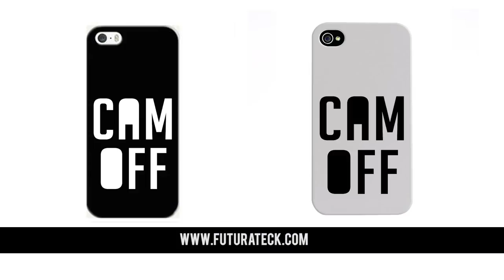UN SDF PAUVRE LE JOUR MAIS RICHE LA NUIT ! ( CAM OFF )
Bonjour à tous et bienvenue sur notre nouvelle chaîne Youtube !

Dans cette toute nouvelle vidéo , vous allez apercevoir un homme prétendant être Sdf alors qu'il mène un train de vie mieux que vous et moi !

En effet après plusieurs signalements sur notre page Facebook nous avons mené notre enquête et nos nous sommes rendus compte de la supercherie de ce dernier ...

Nous avons échangé quelques mots avec cet homme pour comprendre pourquoi il faisait ça et pour qu'il s'arrête de profiter de la misère de personnes véritablement dans le besoin !